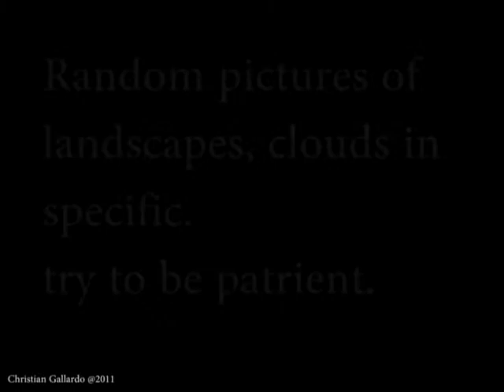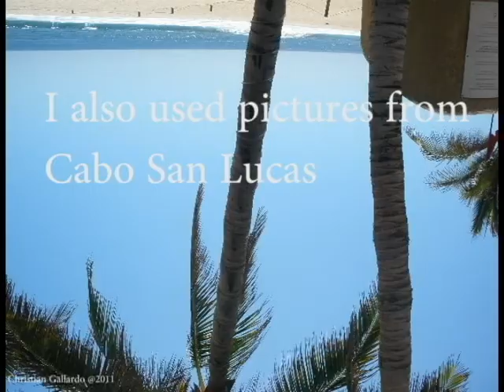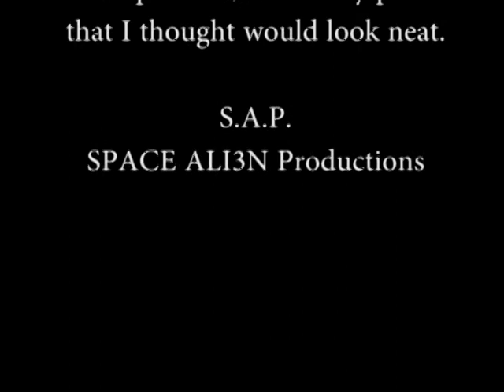Landscape Video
A lot of pictures i took, mostly of clouds and the sky, but mountains and trees as well, a good amount of the pictures were after the week rain storm we had at Baldwin Park.
i decided to put all the pictures into a video, why not?
well heres what i have, and im still taking more pictures!